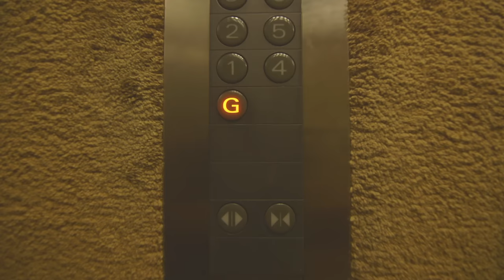Robbie Wessels - Mphe Di Hoenor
Music video by Robbie Wessels performing Mphe Di Hoenor. (C) 2017 Inhoud Huis Musiek Kopie Reg (Pty) Ltd